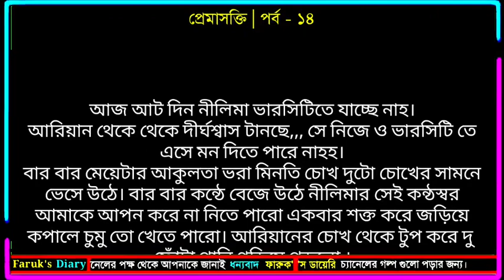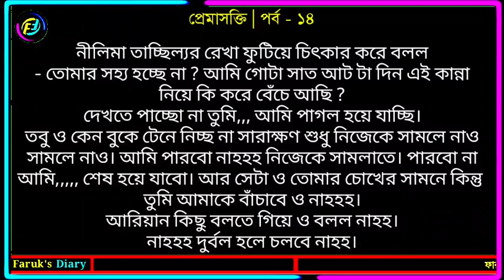প্রেমাসক্তি | পর্ব - ১৪ | Romantic Love Story | ভালোবাসার গল্প | Faruk's Diary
গল্পের নামঃ প্রেমাসক্তি
পর্ব - ১৪

ভালোবাসার গল্প
রোমান্টিক গল্প
প্রেমের গল্প
বেদনার গল্প
Valobasar Golpo
Romantic love story
premer golpo
Faruk Media

💞. Valobasar golpo. 💞
💞. Premer golpo. 💞
💞. Koster golpo. 💞
💞. Jeboner golpo. 💞
💞. Prem Nibedon. 💞

❤ Thanks For Stay With Faruk's Diary. ❤